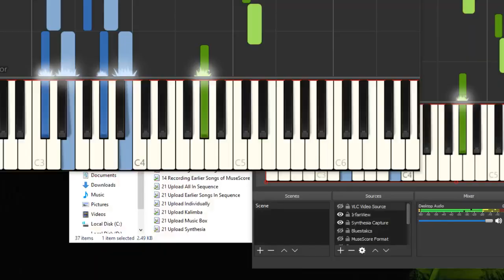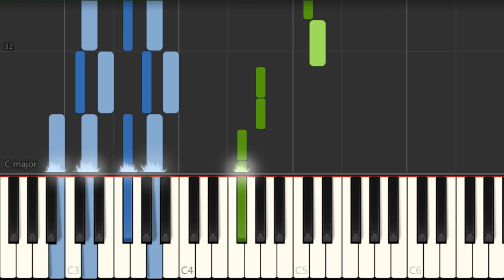Piano Tutorial: How to play Phone It In (Fortnite) by Pinar Toprak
The easiest way to learn how to play Phone It In (Fortnite) by Pinar Toprak on the piano. It's a piano tutorial for Phone It In (Fortnite) by Pinar Toprak.

EasyMusicLesson teaches you to play the your favorite instrument, through easy and simple animation so that you too can learn how to play Phone It In (Fortnite) by Pinar Toprak on the piano easily. A piano tutorial with visual animation graphic.